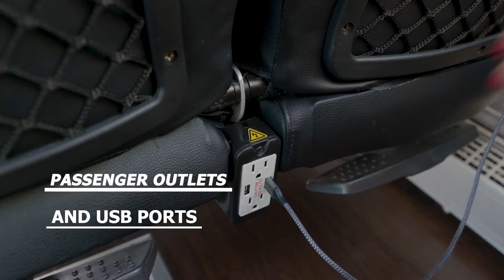Coastal Limo - 56 Passenger Motor Coach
Introducing Coastal Limo's 56 Passenger Motor Coach!

Video by Palmetto Coast Media